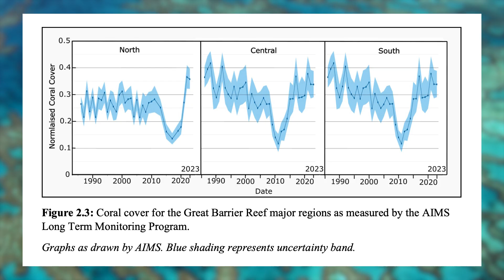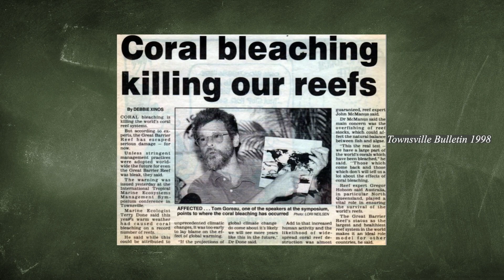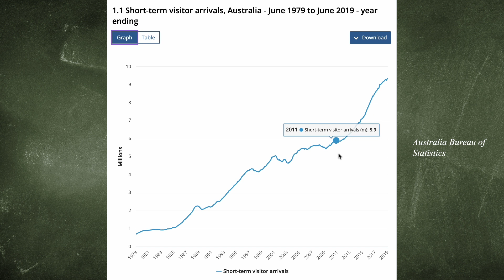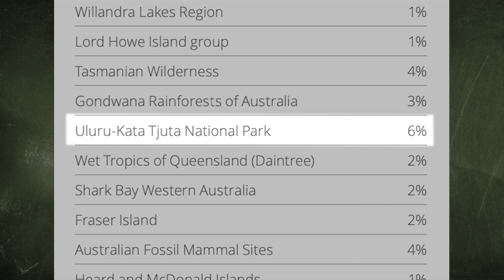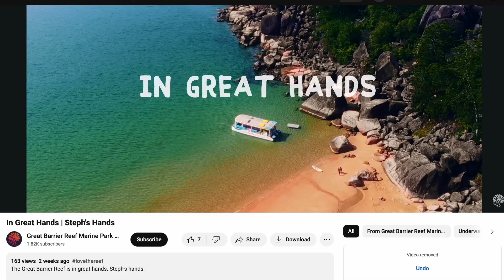Sydney Harbour Bridge Destroyed (and Great Barrier Reef)?